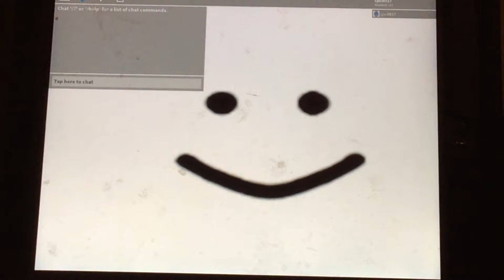Ending one of party exe on roblox